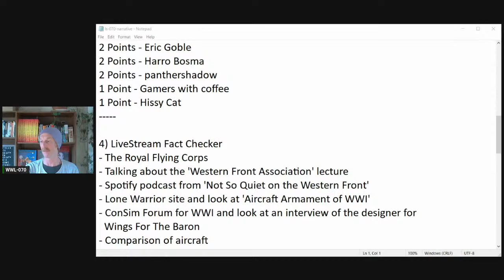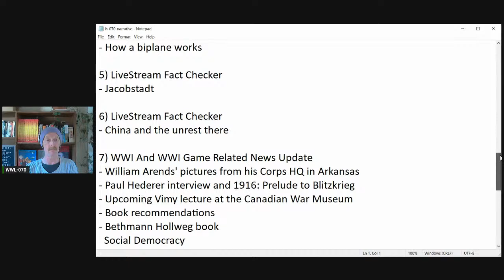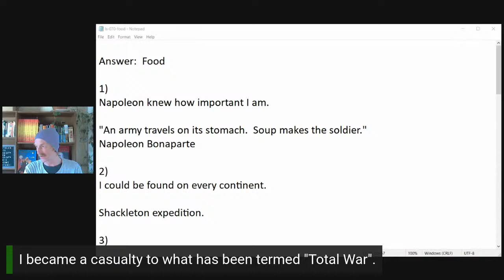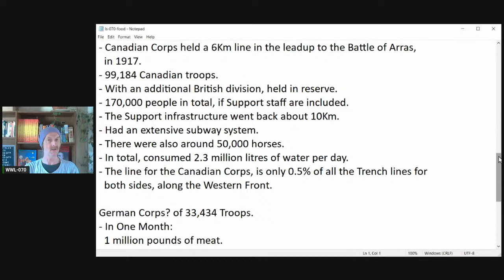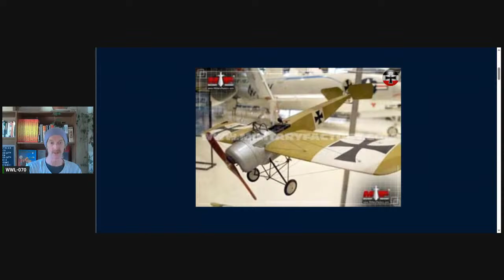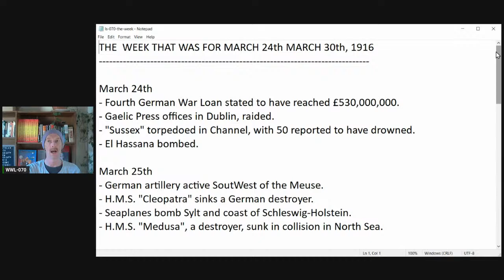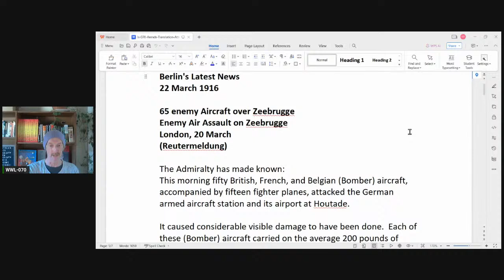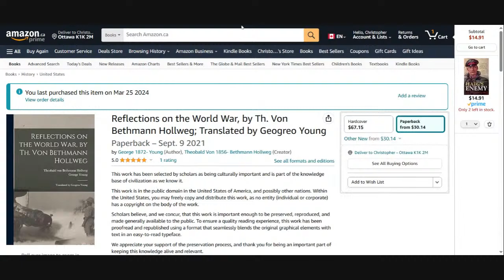World War One LiveStream - 070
Please join me as we continue to find out about the Great War, Der Weltkrieg, and other Great War related games.

This Week's Episode:

1) Welcome everyone!

2) Catch Up On What We All Have Been Up To This Week

3)  LiveStream Fact Checker

4) Update On Which WWI Related Games People Have Played

5) History Heroes Trivia "Who Or What Am I, In WWI ?"

Round One Champion: Meandering Mike

Trivia Leader Board
32 Points - Meandering Mike
25 Points - Brian R. Smith
23 Points - Chrispy Galactic
19 Points - Tolemykus
18 Points - William Arends
14 Points - Charles Latora
10 Points - Mini WarMutt
9 Points - Hex 2 Hex
3 Points - WARdROBE Plays WW2
3 Points - Zoe Dufour
2 Points - Eric Goble
2 Points - Harro Bosma
2 Points - panthershadow
1 Point - Gamers with coffee
1 Point - Hissy Cat

6) Pinup Gal & Guy Of The Week

7) The ATA (Arends Translation Attrition)

8) Bookshelf Book Of The Week
     The Wolf
     by Richard Guilliatt and Peter Hohnen

9) BGG Game Of The Week
     DEATH IN THE TRENCHES
     Designer: Wes Erni and Ben Madison

10) WWI And WWI Game Related News Update

11) The Week That Was: March 24th - March 30th, 1916.

12) The Globe's War Summary

13) Start Or Continue Exploring:
       Using WWI For A Role Playing Game
       Der Weltkrieg - The Grand Campaign

14) Discuss What Topics Should Be Put In The Queue, For Future LiveStreams

SOURCES / LINKS
Der Weltkrieg Standard Rules and Grand Campaign Rules (pdf)

The Great War in Africa: 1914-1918
Byron Farwell

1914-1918 Online International Encyclopedia of the First World War

First World War Atlas
Martin Gilbert

Chronology of the Great War: 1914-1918
Edward Gleichen (Editor)

History of the Great War Podcast
Wesley Livesay

Aircraft Comparison
AirCo DH.2 vs. Fokker E

Aircraft Comparison
Royal Aircraft Factory B.E.2 vs. Fokker E

China and the Great War by Thomas Edward LaFargue

Battle Tactics: Trench Warfare
Stephen Bull

Poilu: The World War I Notebooks of Corporal Louis Barthas, Barrelmaker, 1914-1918
Louis Barthas

Under Fire
Henri Barbusse

Fear
Gabriel Chevallier

There's A Devil In The Drum: There's A Devil In The Drum
John F. Lucy